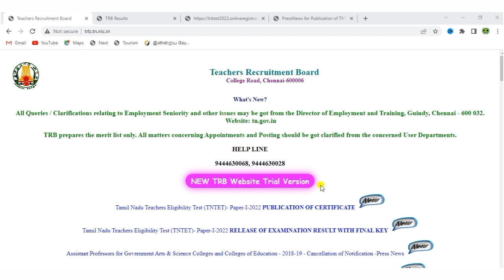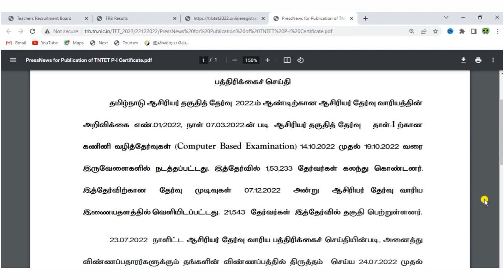TNTET EXAM முக்கிய அறிவிப்பு வெளியீடு! | TET EXAM LATEST UPDATE | TET PAPER 1 CERTIFICATE DOWNLOAD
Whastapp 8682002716